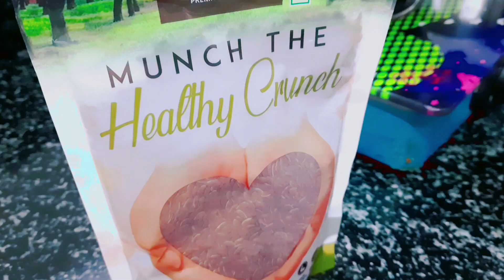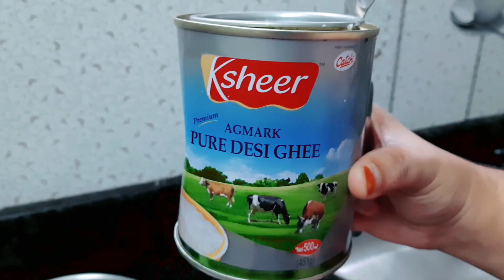Flax Seeds Ladoo | Flaxseeds Laddu | ZWSN